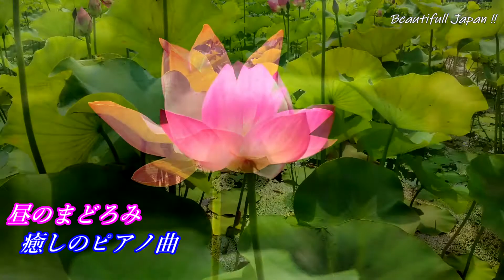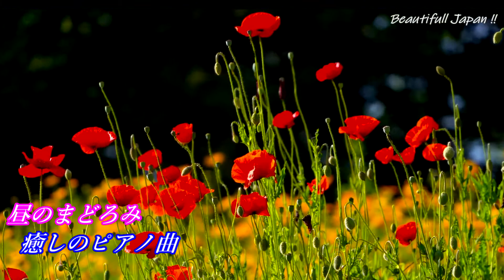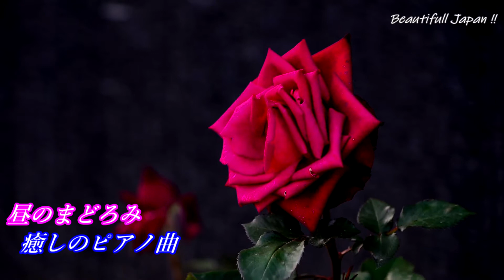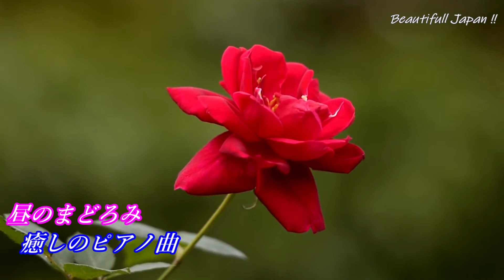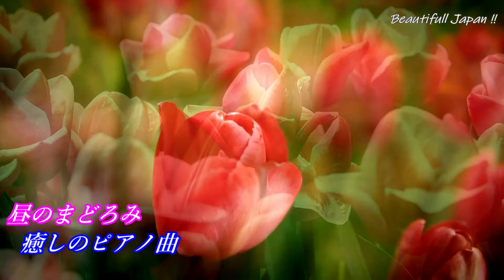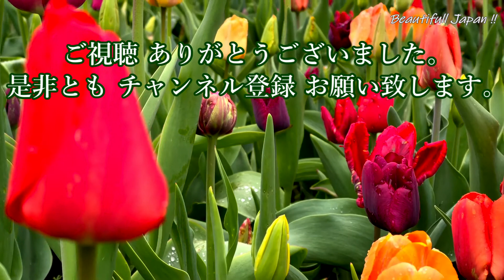【昼のまどろみ：揺れる花々②】ゆれる花々と癒しの癒しのピアノ曲で、リラックスしてゆったりとお聴きください！(癒し・昼寝・気分転換・睡眠導入・BGM等)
音楽療法士の作ったピアノ曲で、揺れる花々を見ながらまったり気分でリラックス！(癒し・昼寝・気分転換・睡眠導入・BGM等)
◆収録の地域は次の通りです。
00:00 揺れるロータスと癒しの音楽
07:43 揺れるスノー ドロップと癒しの音楽
11:28 揺れるポピーと癒しの音楽
06:47 揺れるバラ達と癒しの音楽
22:49 揺れるチューリップと癒しの音楽
29:40 ご視聴ありがとうございました。是非ともチャンネル登録お願いいたします。

美しい日本の風景や文化を癒しの音楽と共にご紹介！ [Beautiful Japan!!]
癒しのひと時、元気がほしい時、仮眠、睡眠、勉強・オフィスのBGMなどにもご利用ください。
Introduce Beautiful Japan to the world with Soothing Music.
Relaxing,Healing,Uplifting,Sleep,Nap,BGM,etc.Please use this video.
【Beautiful Japan!!】
　日本の美しい風景や文化をたくさんの人に知って頂きたく『Beautiful Japan!!』のチャンネルを作成致しました。
　癒しのミュージックと共に、日本全国の美しい風景や文化をどんどんアップしていきたいと思いますので、是非ともチャンネル登録をお願い致します。

（詳細は下記に記載）